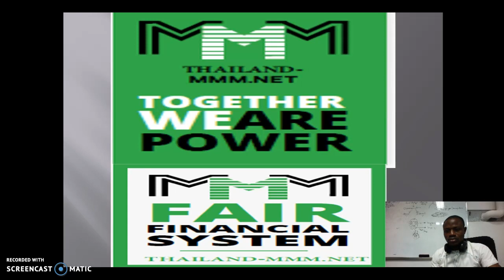MMM SCREEN RECORDER TEST